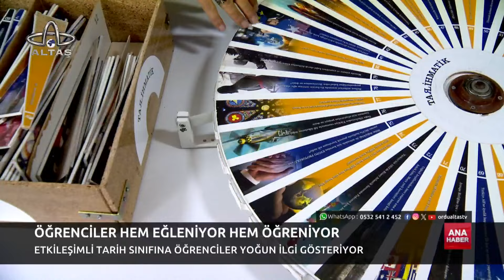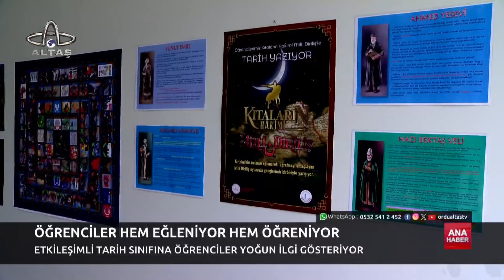Ordu Altaş TV Ana Haber | 22 Ocak 2024